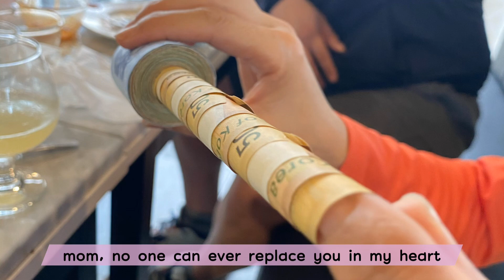MOTHER’S DAY IN SOUTH KOREA - Jeong-eup trip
May 8th is parent’s day in South Korea.

Jeong-eup where is my hometown is west southern part of korea.
Enjoy my familg vlog 🙂